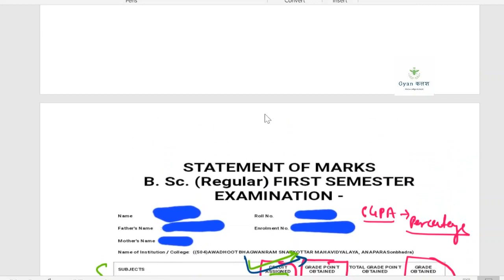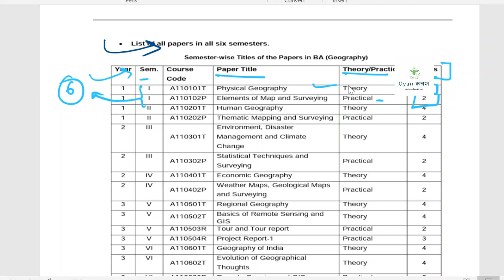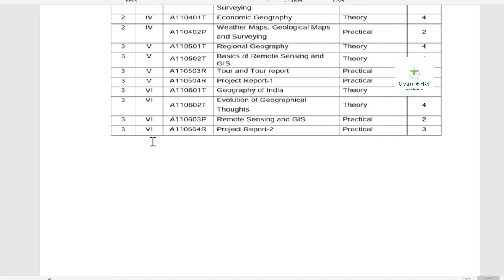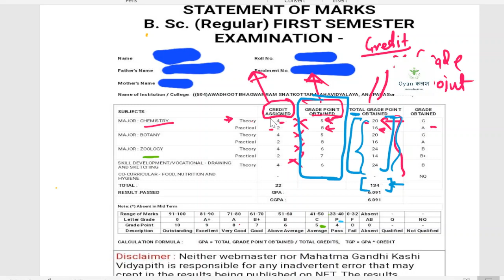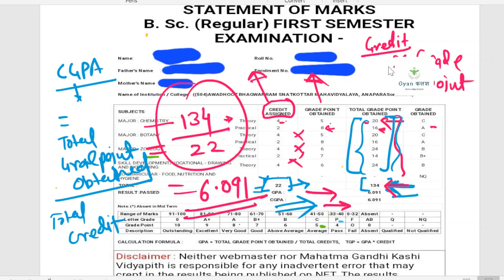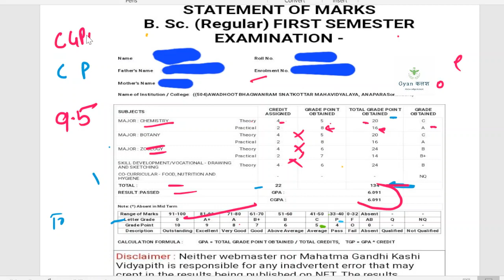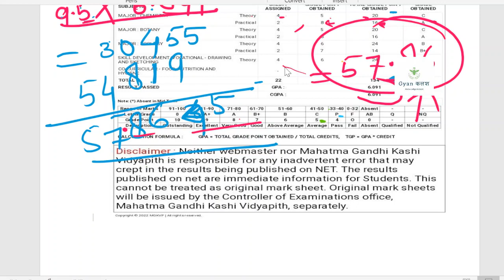What is CGPA? | What is Credit Point? | What Is Grade Point ? | MGKVP | ABRPG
What is CGPA? What is Credit Point? What Is Grade Point ?